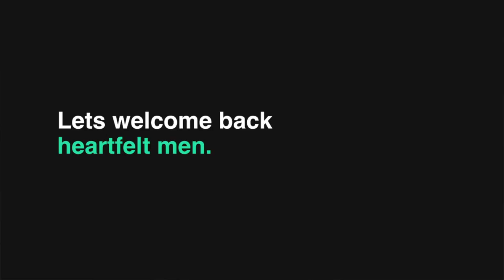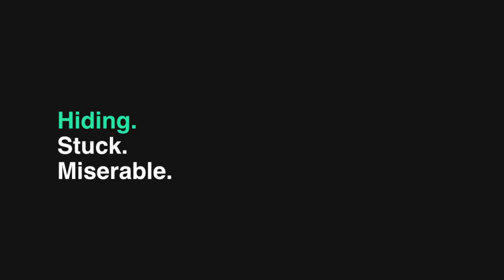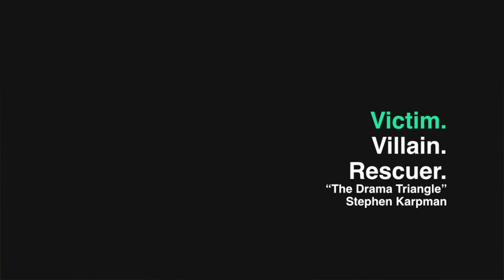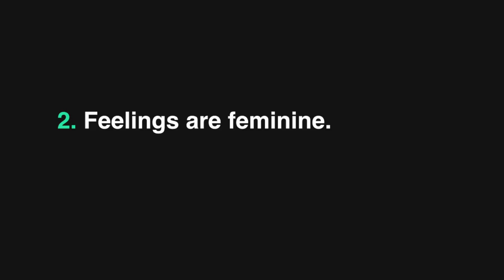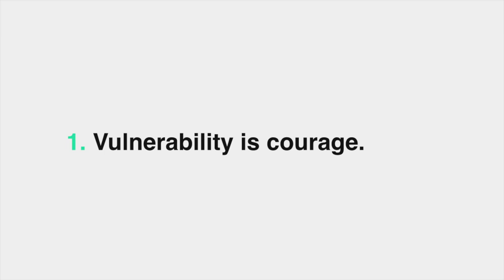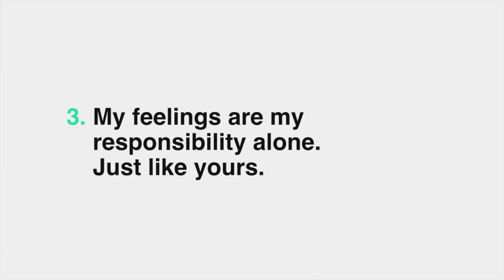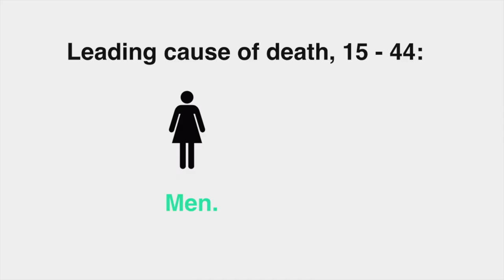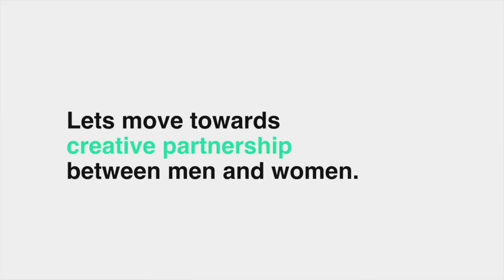Should men be vulnerable? | Liam Casey | TEDxSouthBank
This talk was given at a local TEDx event, produced independently of the TED Conferences. Liam Casey discusses vulnerability, emotion and shame in his masculine myth busting TEDx Talk. He for She, She for He, Me for Me, We for We.

After rocking the audience with his one minute participant talk at last year’s TEDxSouthBankWomen, Liam is back on the stage. Liam is a passionate feminist and excited to be back on the TEDxSouthBank stage.